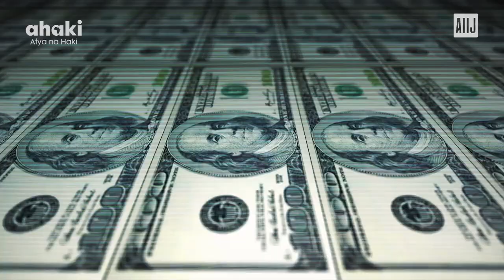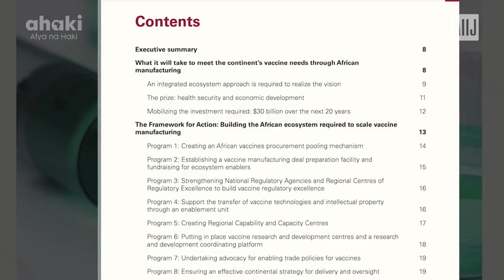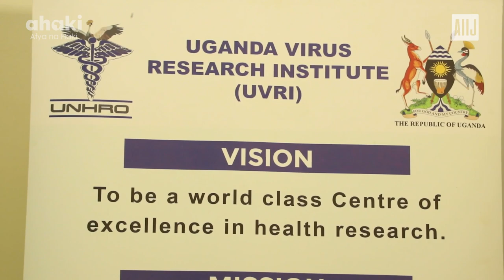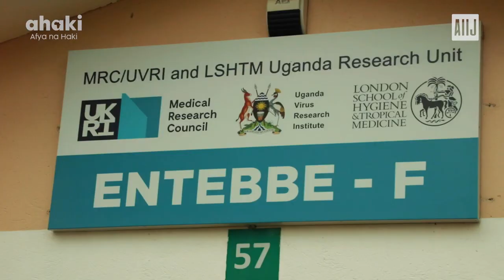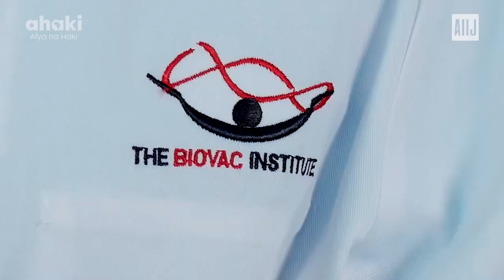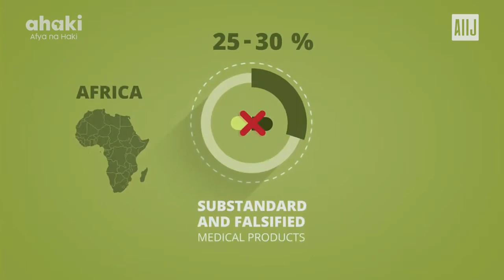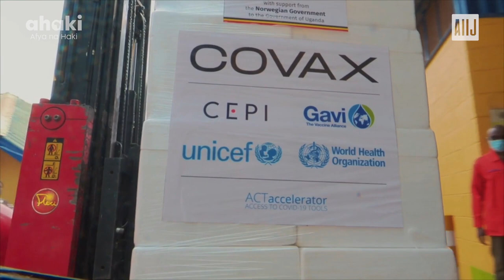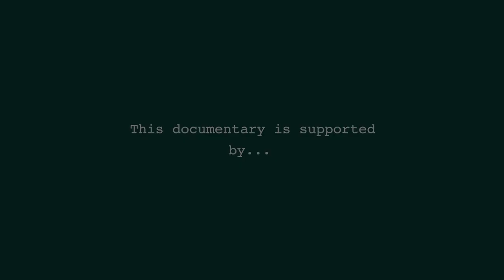Vaccine Manufacturing Africa's Race to 2040 Documentary